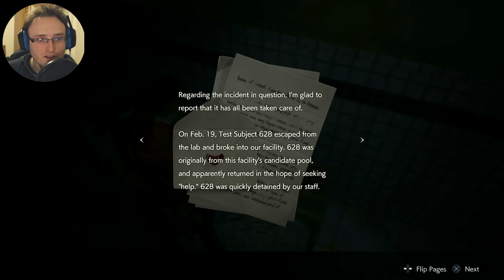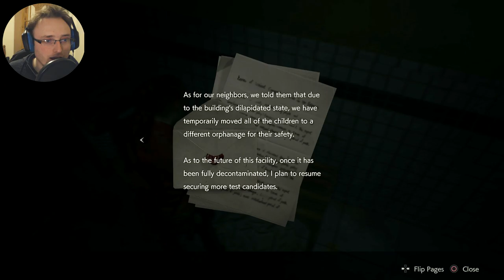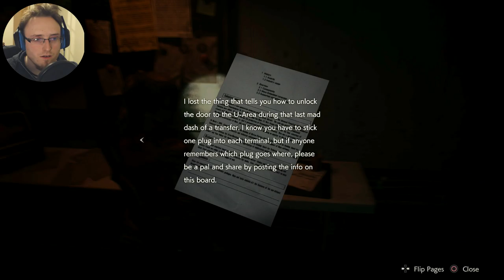POPPA SAVES THE DAY| Resident Evil 2 (Remake) - Claire Part 4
For some god darn reason I keep calling William, Steve...maybe I'm just dumb :O